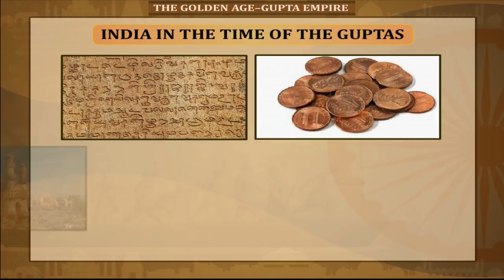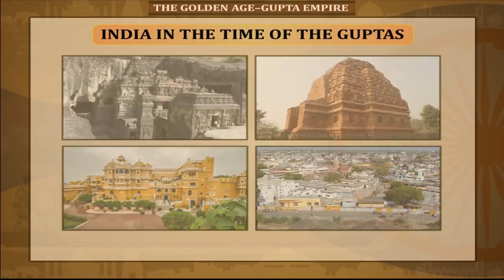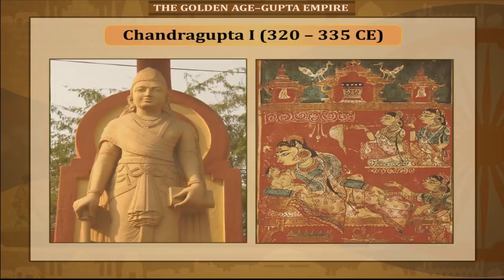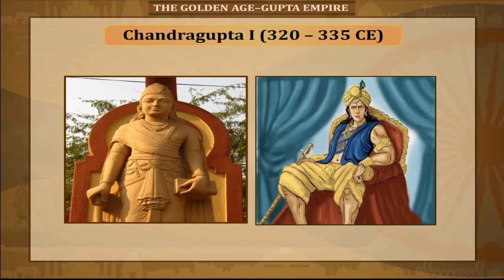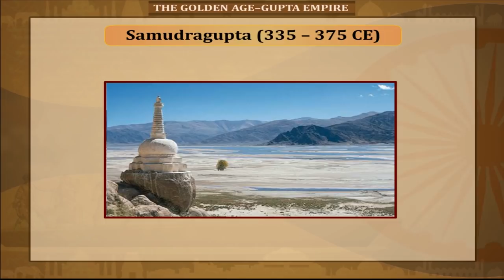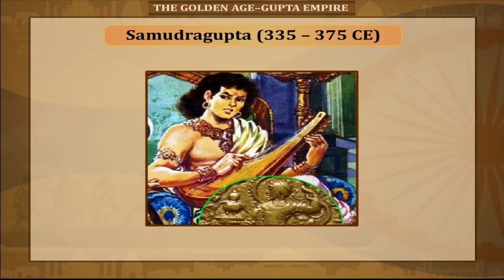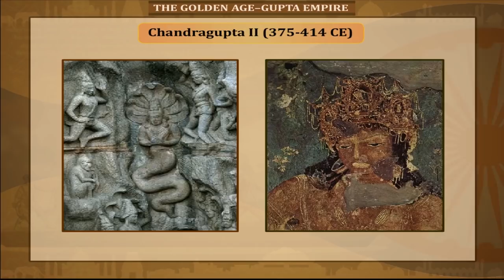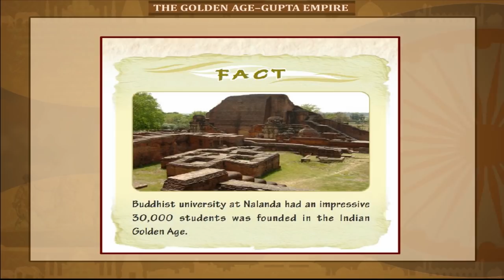The Golden Age - Gupta Empire Class-6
This video from Kriti Educational Videos gives description about the Gupta Empire which arose in the middle of 4th century CE and had a control over large part of India. The source of information about this empire comes from inscriptions, coins, monuments, and literary evidences. It explains about the different kings that ruled the Gupta Empire, like Chandragupta 1, Samudragupta and Chandragupta 2. It also explains why the area was known as the golden age of India. This video is suitable for class-6. Video uploaded under permission from Kriti Prakashan Pvt Ltd, copyright
Contents of video:
    1. India in the time of Guptas
    2. The Golden Age – The Guptas
    3. Chandragupta 1
    4. Samudragupta
    5. Chandragupta 2